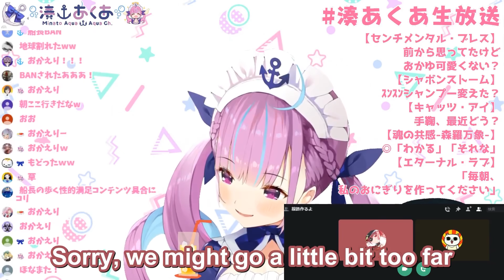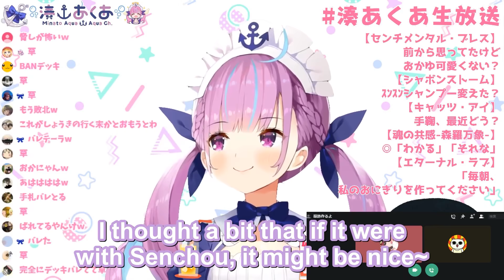Minato Aqua - How to defeat Okayu *NTR END* [ENG SUB]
That MARI-OKA-RT part caught me off guard, ngl.

Minato Aqua

-Staff-
Translation : FinalSpark
Timing : SAIKA
QA : KzYm
Editing : KzYm